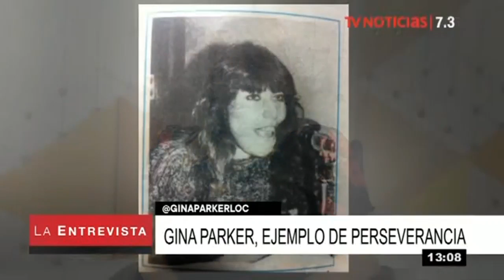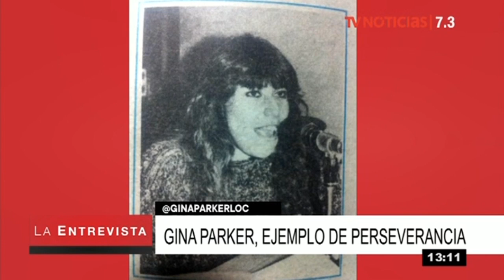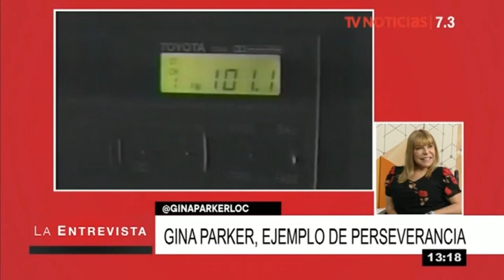La Entrevista (TV Perú) - Gina Parker -06/03/2019